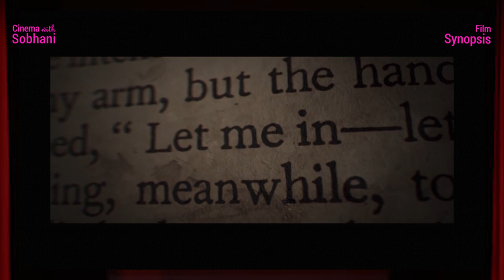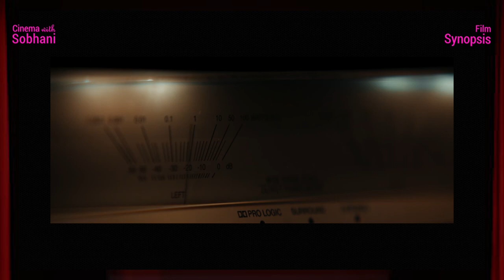অশুভ আত্মার হত্যাকাণ্ড!! //এভিল ডেড// Evil Dead Rise Explanation in Bangla//Hollywood Movie//Horror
Evil Dead Rise is a 2023 American supernatural horror film written and directed by Lee Cronin. It is the fifth installment of the Evil Dead film series. The film stars Lily Sullivan and Alyssa Sutherland as two estranged sisters trying to survive and save their family from deadites. Morgan Davies, Gabrielle Echols, and Nell Fisher (in her film debut) appear in supporting roles.
The film's development was preceded by scrapped plans for direct sequels to Evil Dead (2013) and Army of Darkness (1992), and a fourth season of Ash vs Evil Dead (2015–2018). By October 2019, Sam Raimi announced that a new film was in development, with Rob Tapert producing, Raimi and Bruce Campbell executive producing, and Cronin writing and directing the project. New Line Cinema (the first film's distributor) was announced as a production company involved. Principal photography took place in New Zealand from June to October 2021. The film was originally set to premiere on the streaming service HBO Max, but distributor Warner Bros. Pictures opted to release the film theatrically first after positive test screenings.
Evil Dead Rise had its premiere at South by Southwest (SXSW) on March 15, 2023, and was released in the United States on April 21, by Warner Bros. Pictures. The film received generally positive reviews from critics, and has grossed over $146 million worldwide against a production budget of $15–19 million, making it the highest-grossing film in the series.

Resources I used:

Video Material:
Trailer:

Articles:
Evil Dead Rise

ˍˍˍˍˍˍˍˍˍˍˍˍˍˍˍˍˍˍˍˍˍˍˍˍˍˍˍˍˍˍˍˍˍˍˍˍˍˍˍˍˍˍˍˍˍˍˍˍˍˍˍˍˍˍˍˍˍˍˍˍˍˍˍ
ˍˍˍˍˍˍˍˍˍˍˍˍˍˍˍˍˍˍˍˍˍˍˍˍˍˍˍˍˍˍˍˍˍˍˍˍˍˍˍˍˍˍˍˍˍˍˍˍˍˍˍˍˍˍˍˍˍˍˍˍˍˍˍ